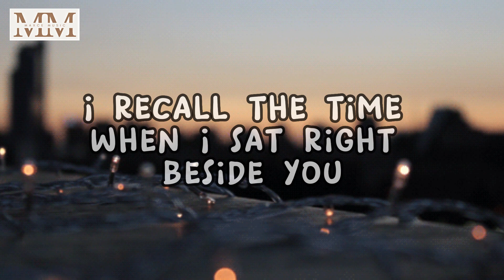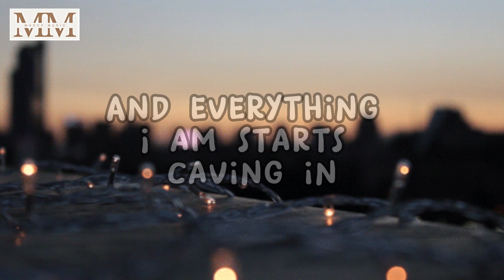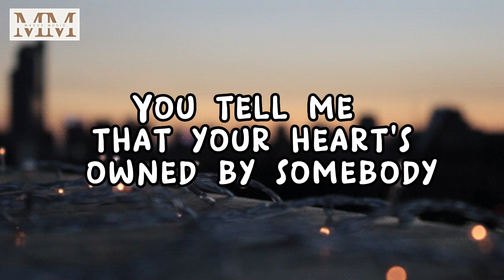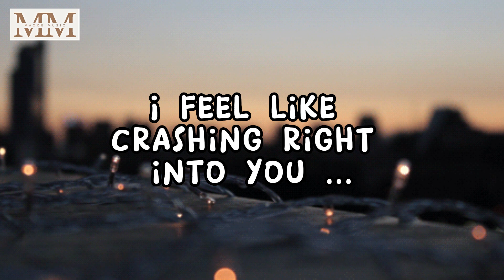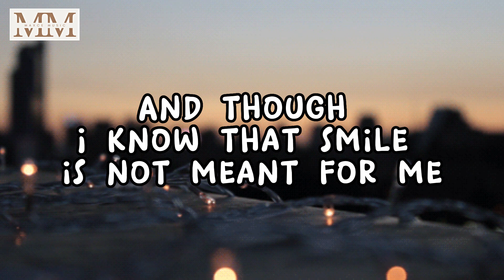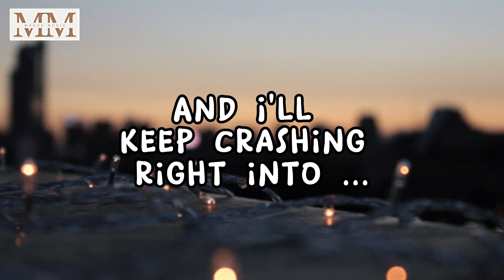Kyle Juliano - Crashing (Lyrics)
It's 2 A.M. but I'm still here, awake
Your beautiful face keeps flashing on my mind
I hear your voice and the way you say my name
It's like reality and make-believe combined
I recall the time when I sat right beside you
And you talked about how good your life has been
When your eyes met mine, my voice and hands started shaking
And everything I am starts caving in
I feel like crashing, drifting
Sinking way too deep
I feel like flying, dreaming
Even though I'm not asleep
And I pray to God to give me strength
'Cause your beauty makes me weak
But I'm not lying
I feel like crashing right into you
It's 8 P.M. and we go out for coffee
I feel the pain of the truth you try to hide
You tell me that your heart's owned by somebody
And a part of me begins to die inside
Yeah, it's 3 A.M. and I'm still here, awake
The shining stars remind me of your smile
And though I know that smile is not meant for me
This heartache's gonna linger for a while
Even though I'm hurting
I'll be here waiting
And I'll keep crashing right into